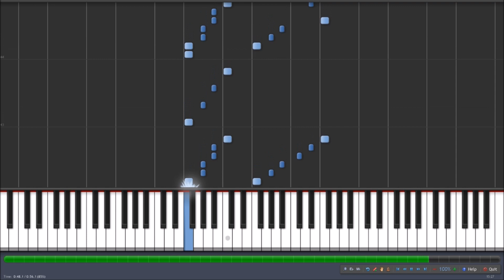Partyraiser & Dr. Peacock - Operation: Core Piano tutorial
Took me a while to figure out, but im 99% confident these are the right notes.